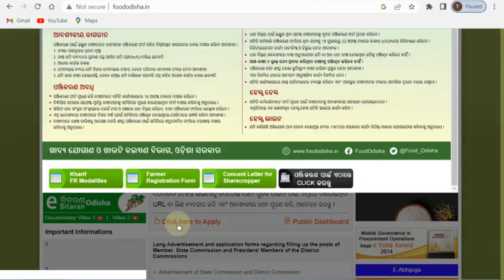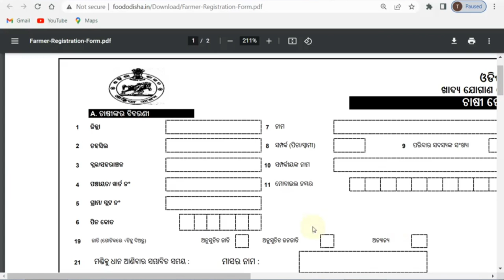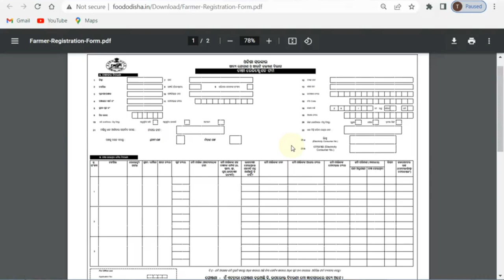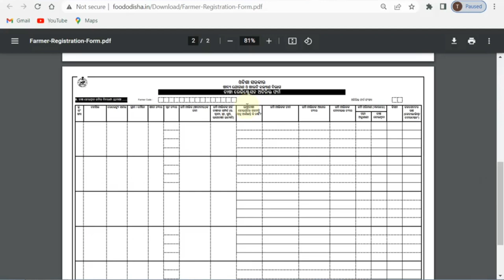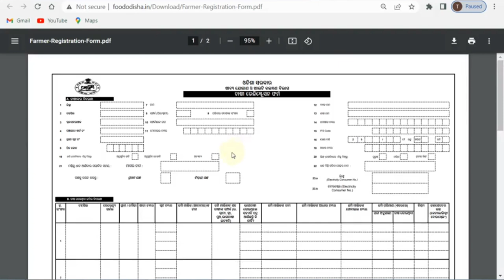Farmer Registration Form Pdf Odisha Farmer Registration Online Odisha